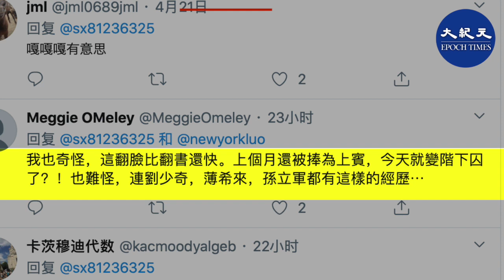網上傳出民間開展的掃黑行動！為啥國人突然開始懟黑人了，很難理解！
資料來源：網路影片
發佈日期：2020年4月21日
責任編輯：Rb